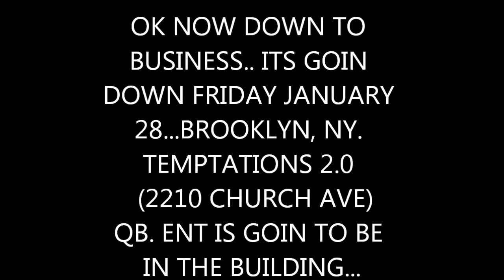QB ENT Spittin Bars.....................................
We On The Rise.